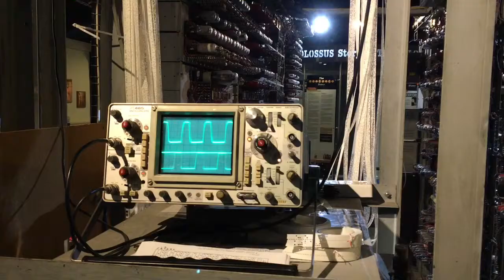Colossus - First Electronic Computer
Today I spent some one-on-one (almost) quality time with a replica of the Colossus. This is the first electronic computer in the world. Many think the ENIAC was the first one, because the Colossus was secret until recently. The Colossus was designed by Thomas Flowers to decrypt messages encrypted using the Lorenz cipher, a special encryption used in communication between Hitler and his high command during the Second World War. It employs between 1500 and 2500 thermionic valves (vacuum tubes) to do this.

I composed the music on the train from London to Bletchley, where the Colossus is housed, with GarageBand on my iPhone. The video editing was done on the way back with iMovie for iOS. ;)